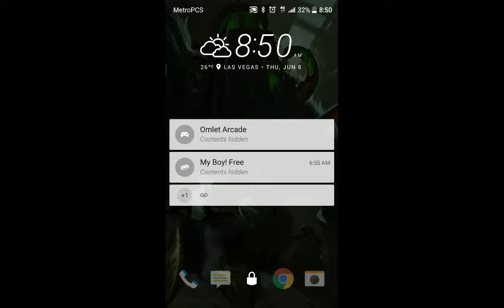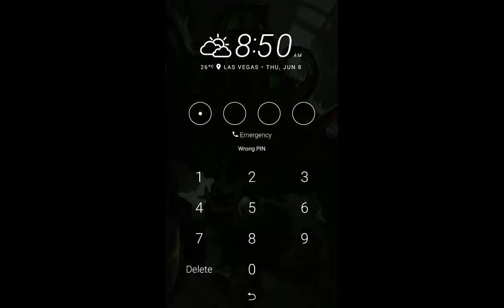Sonic advance 3 part 5